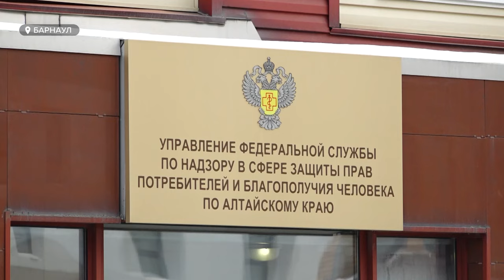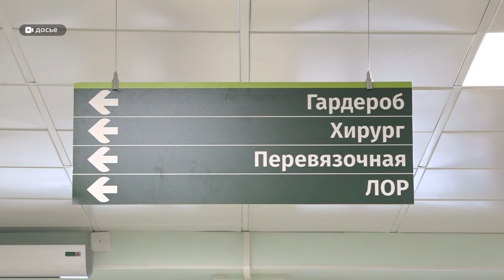В ожидании пика гриппа и ОРВИ: кто в зоне риска?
Пик гриппа и ОРВИ в крае придется на вторую половину февраля. С начала года наблюдается еженедельный прирост больных. А в других регионах специалисты все чаще отмечают коктейль вирусов – это когда пациент заболевает сразу гриппом и ОРВИ. Выявляют ли в нашем регионе такие опасные сочетания и кто в зоне риска?